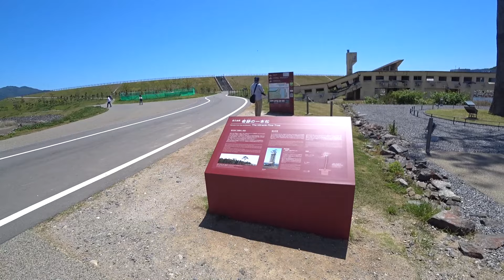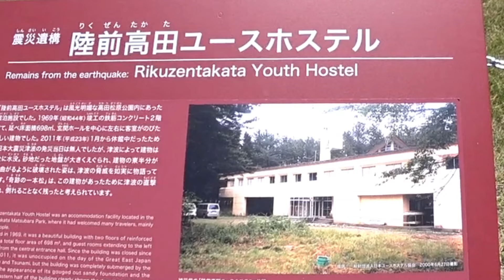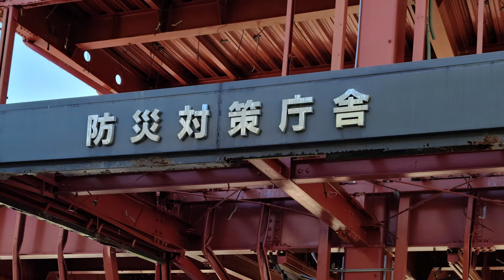シニア夫婦＋1匹18日間車中泊旅行【南三陸町防災庁舎】は防災の不備の象徴として何を語るのか？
浄土ヶ浜でサッパ船に乗り、青の洞窟の中に入りました。おそろしく綺麗でした。三陸海岸沿いに東日本大震災の震災遺構をめぐりました。陸前高田市の奇跡の一本松、南三陸町防災対策庁舎、旧女川町交番を回り、東日本大震災から13年後の被災地の復興のようすを見ました。

震災や津波で亡くなられた方々のご冥福をお祈りするとともに、かけがえのないご家族やご親族、ご友人を亡くされた方々にお悔やみ申し上げます。

陸前高田市、南三陸町、女川町で一つずつ震災の遺構を回りましたがそれらはほんの一部です。東日本大震災では多くの犠牲者を出し、13年経った今もなお行方のわからない人が多数居らっしゃいます。そんな中で果たして我々が震災の遺構を見に行って良いものかどうか、それをまた動画にして良いものかどうか遺族でも関係者でもない、言わば部外者は遠慮したほうが良いのかとも思いました。そういうことは今でも何が良いのかよくわかりません。南三陸町の旧防災対策庁舎はそこで亡くなった方のご遺族や関係者からすれば実にいまわしい被害現場であり、存在自体に心が痛むと思います。そんなものは今すぐにでも取り壊してほしいという気持ちになるのは当然のことです。職員の遠藤未希さんが津波襲来直前まで住民に避難を呼び掛け続けました。そのことは多くの人を救ったに違いないと思います。しかし、同時に彼女自身は救われなかったことを忘れてはならないです。そのことに対する御本人やご家族の、悲しみや無念があることを想像しなければならないと思います。だから私は旧防災庁舎という震災遺構を犠牲者の慰霊や鎮魂の記念碑であるという、そういう性格だけのものにしてはいけないと思っています。むしろ、この場所から出た犠牲者の、悲しみや無念というものをそこを訪問した人が受け取るための場所なのだと思います。実際に曲がりくねった手すりや折れ曲がった鉄骨を見れば建物をこんなふうにした津波の脅威はもちろんですが目を凝らし、耳を澄ませば犠牲者の悲しみや無念が確かにそこにあると感じました。それを受け取って、持ち帰らなければいけないと思いました。防災のために作られたこの防災庁舎は皮肉なことに「防災の不備の象徴」になってしまったということです。この防災庁舎はチリ地震のときの2.4ｍの津波の経験をふまえそれよりはるか上、つまり10ｍほどの十分な余裕を持って地上12mの屋上が作られました。そこは近隣住民も含めた避難場所にすることが目的でした。それでもその避難場所は期せずして「防災の不備の象徴」になってしまった。というのが現実です。しかし、誰がこの高さを簡単に超えてくる津波などを想定するでしょうか。それはつまり、
「完璧な防災など存在しない。だから、事が起こればあらゆる手段でただひたすら逃げることを考え続けなければならない。」
ということを物語っています。陸前高田ユースホステルや女川交番ではその建物から直接的な人的被害は出ていません。しかし、同じ町での犠牲者がものすごい数になることを知っておかなければならないです。その人達が理不尽な天災によって命を奪われた悲しみや無念は決して無いものにはできません。完璧とも思える防波堤や水門で囲まれ過去の地面の上に莫大な盛り土を載せて嵩上げしたとしても犠牲者の悲しみや無念は決して無いものにはできません。その象徴として震災遺構があるのだと思います。動画を作るにあたっていろいろ調べていると奇跡の一本松の向こうに気仙川をまたいで旧気仙中学校が映り込んでいました。津波は三階建ての校舎の三階にまで押し寄せ、震災遺構となってます。その日、津波を想定した避難場所は、学校近くの駐車場でしたが、教職員や校長の判断で小道を登って高台まで避難し、全員が助かったということです。南三陸でも戸倉小学校の例があります。３階建ての校舎は簡単に津波にのみ込まれ、屋上の給水塔まで水没しました。
津波を想定した避難場所は校舎屋上でしたが教職員のとっさの判断で高台への避難に切り替えて全員が無事でした。一方で石巻の大川小学校では悲劇がありました。大川小学校は、北上川河口から4キロも離れており、山あいと川の堤防で海も見えず、小学校自体が避難所に指定されていたほど安全である考えられていたこともあり避難が遅れ北上川を遡上してきた津波で多くの児童と教職員が犠牲になりました。明暗を分けたことが何か。何が正しくて、何が間違っていたか結果で検証されるしかありませんし、結果が悪ければ判断の責任が問われます。しかし、ここで責任について私が言えることは何もありません。言えることがあるとすれば、災害の瞬間において、その場でできる最善の判断をすることは困難を極めるということだけです。その時にその場で自分が当事者であった場合に結果を予想して正解を選べるか、そんなことは到底できそうにありません。
そういうことしかないと思います。「津波てんでんこ」も一つの考えかたです。
僅か1日で被災地のことは何もわかりませんが巨大な防波堤や大規模な嵩上げでインフラの再建は進んでいるように見えました。よく整備されたきれいな芝生の広場もあり、素晴らしいデザインの立派な建物もありました。南三陸さんさん商店街は観光客で賑わっていました。観光が被災地復興のきっかけになるのは素直に良いことだと思います。
そして、さんさん商店街まで行くなら、もちろん少し歩いて旧南三陸防災庁舎を見に行けばよいと思います。それを見て持ち帰れるものは大きいと思います。浄土ヶ浜のサッパ船の遊覧が終わる頃カミさんがこのあたりの被害のことを船長さんに聞きました
「うちの会社は水没しておりますよ」
と、船長さんが言葉少なに軽く返答されたことを覚えています。今は浄土のように美しく穏やかな海も13年前には地獄を経験しています。そこに住む人の生活や心の復興はまだまだこれからなのだろうと思いました。我々が被災地をめぐって家に持ち帰ることができたのはそういうことでした。我々にとっては意味のあることでしたし、行って良かったと思っています。

*【津波てんでんこについて】*
「津波のときは各自がてんでばらばらに、ひたすら高台に逃げる」と言う意味です。津波のように一刻を争う災害避難の場合には、自分の命を守る行動が結果的に多くの命を守ることにつながるという実践的なルールであり、東日本大震災では非常に有効だったという事実があります。
*注．ただし、この行動を実践するためには次の４点について家族や集団で日頃から事前に十分な話し合いを行ない、全員が理解し合意できるように準備することが必要不可欠です。*
１．自分の命を自分で守るために他人に構わず率先してひたすら逃げることだけを考える。
２．逃げる姿を周囲に見せることは見た人に避難を促すことになり、多くの命を救うことになると理解する。
３．家族や集団で事前に「津波てんでんこ」を理解し、全員合意の上で必ず実行することを約束する。
４．結果にかかわらず（不幸な結果でも）、約束を守れば決して責められることがないことを全員が確認する。
自分だけが逃げるということが独り歩きすると利己的な行動を推進しているように見えますが、他人のことはどうでもよいという考え方ではありません。あらかじめ互いの行動を決めておくことで離れ離れの家族を探して無駄に時間を取ったり、とっさの判断に迷ったりして逃げ遅れるのを防ぐことが本当のねらいであり、一刻を争う避難の場合は非常に有効な方法であることが結果で示されています。最初に逃げることは後ろ指さされるのではないかとためらわれます。しかし、率先して逃げることこそ周囲に避難を促す影響を与える勇気ある行為であると考えるべきです。丁寧な話し合いによって上のような4つの合意を形成し確認することが「津波てんでんこ」の前提であり、それは互いの信頼関係によって成り立ちます。
幼児、お年寄り、病人、怪我人、障がいのある人といった「災害弱者」を誰がどう救うのかという問題は残ります。「津波てんでんこ」は、全体としての犠牲者を最小限にするために、多くの人が即座に行動することを重視しています。しかし、災害弱者を見捨てる結果になりかねません。これは非常に難しいジレンマであり、全ての命が平等に価値があるという信念と、多数の命を守るための方法の間での葛藤が起こります。「災害弱者」が見捨てられるリスクを減らすために「災害弱者」に関わる人々は、どのようにして速やかに安全に避難させるかについての緻密な準備をしなければなりません。各家庭、老人施設、病院、障がい者施設が自主防災組織や地域コミュニティと連携し、災害弱者を特定し、誰が誰に関わるのか、どう助けるのか、避難計画を個別に場合別に策定することが必要です。その中で徹底して事前のシミュレーションと訓練をしながら救助の可能性を高める努力が必要です。しかし東日本大震災では消防団員，自主防災組織メンバー，民生委員などが救助対応にあたることが暗に期待されすぎていたことは結果として否めません。これらの人々が非常に多く津波の犠牲になった事実がそれを物語ります。精神論ではなく、現実的な救助について限界を理解することも合わせて考えていくしかないように思います。ジレンマの中で「津波てんでんこ」の考え方を維持しつつ弱者を守る可能性を高めるバランスを事前の準備で冷静に確認していくことが求められます。

★目次
00:00　浄土ヶ浜 陸前高田市 南三陸町 女川町 震災遺構をめぐる旅
00:20　浄土ヶ浜の青の洞窟をサッパ船で遊覧する
03:49　陸前高田市の奇跡の一本松と旧陸前高田ユースホステルを訪問
07:04　南三陸町の旧防災対策庁舎を訪問
09:03　女川町の旧女川交番を訪問
10:31　被災地の震災遺構の存在意義ー訪問者が受け取るべきことー
14:08　気仙中学校、戸倉小学校、大川小学校の出来事
16:11　復興の現状

カミさんがショートを作っておりますのでそちらもよろしくお願いします。